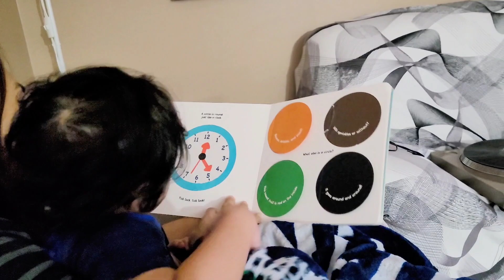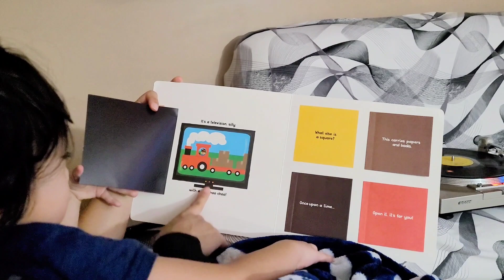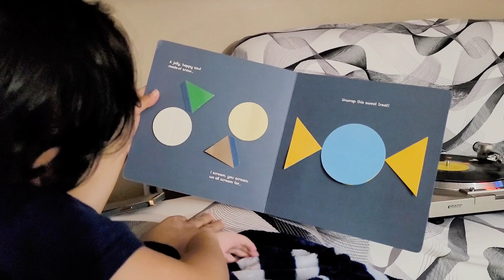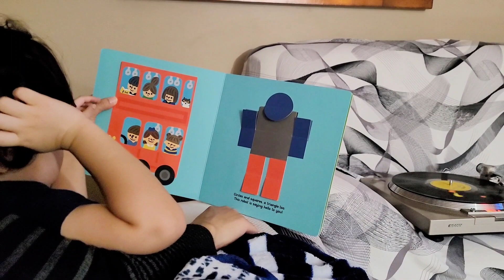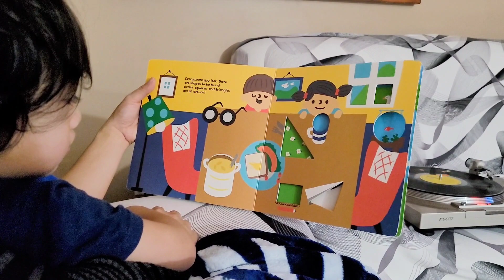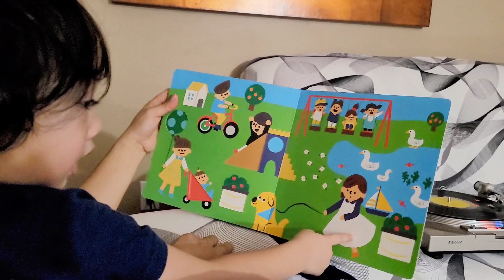Learn About Shapes With Grae | Shapes Toddler Book | Reading With Grae